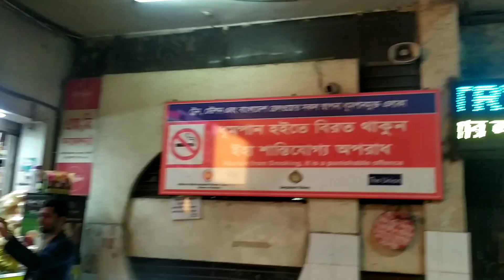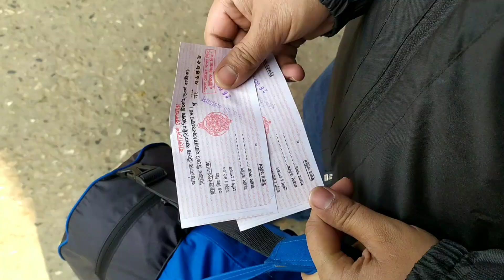Family get-together | গাজীপুরে গেলাম বেড়াতে এবং পরিবারের সাথে সময় কাটাতে~"Lamisa's Vlog" Vlog–1